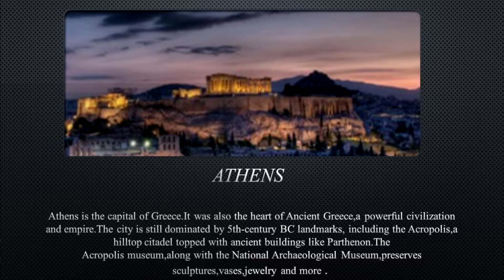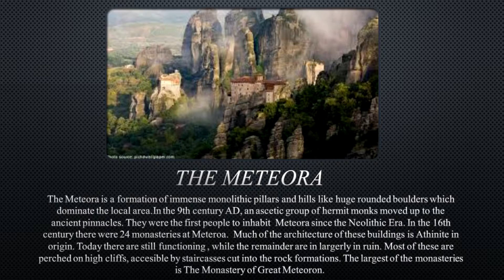GREECE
The must see sights of Greece